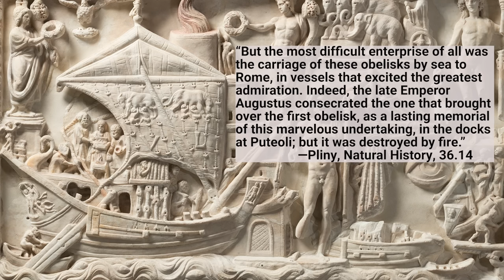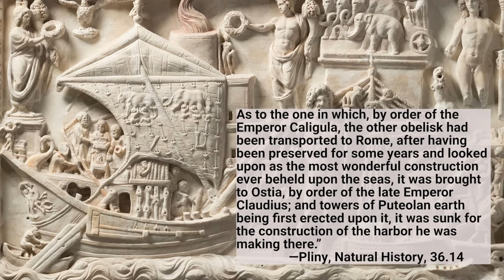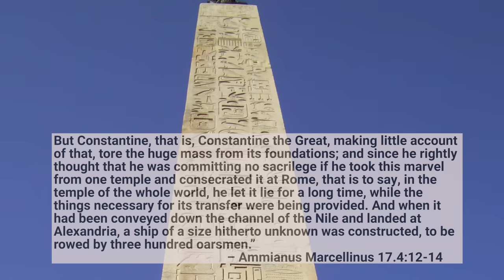When Romans Moved Obelisks